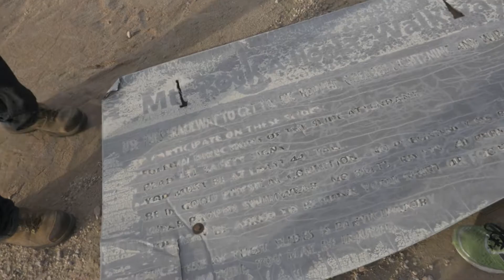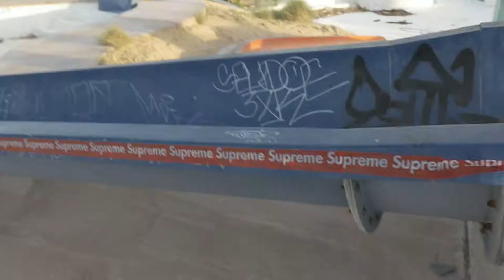KILLER IN AN ABANDONED WATERPARK - THE LOST EPISODE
Watch my previous video: LINK

So I couldn't film a video to upload today, and since it's Thanksgiving I just decided to upload this, The Lost Episode. I have a few more of these never uploaded videos that I may or may not release. Just let me know what you think of it. In this one we went to the abandoned Lake Elizabeth Waterpark and got kicked out by what may just be a crazy killer, or is it all just a PRANK?

😃 About WestDakota:
Hey guys! My name is Dakota Broussard and I am a comedy vlogger who focuses on the rough life of a College student who is going through film school and exploring who he is as a person. I like to think that I am funny and easy to get along with.